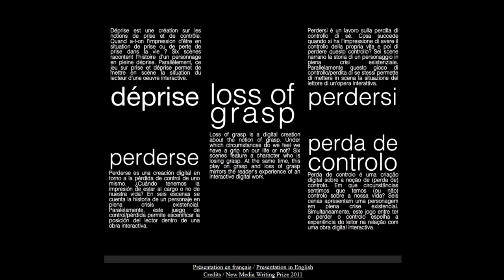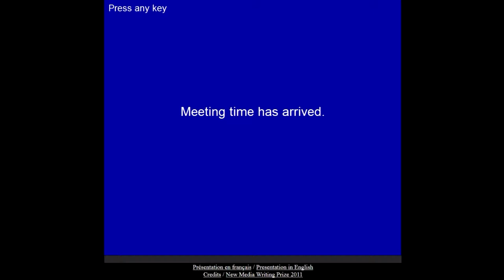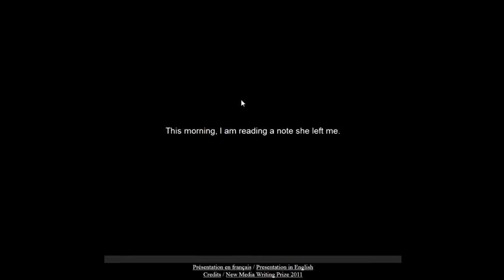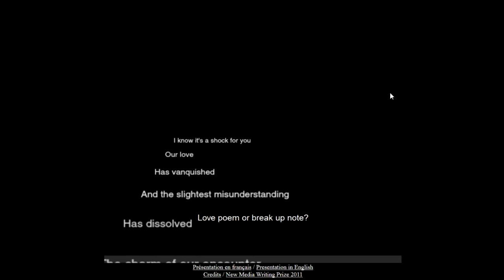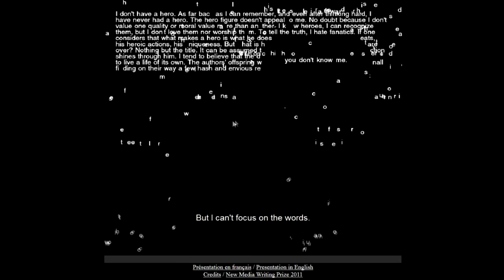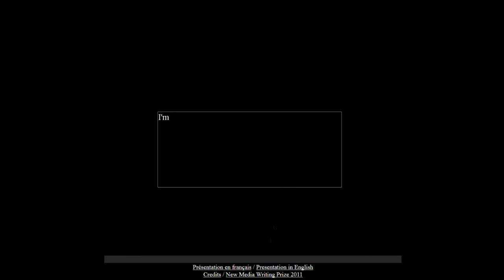Loss of Grasp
Video capture of "Loss of Grasp" (Serge Bouchardon and Vincent Volckaert,